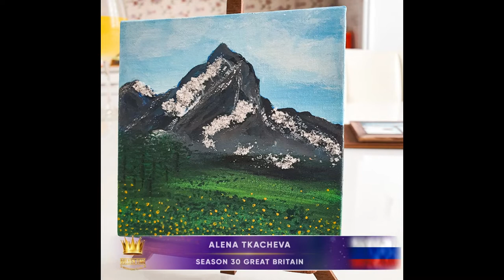Golden Time Talent | 30 Season | Alena Tkacheva | INTERIOR PAINTING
Имя участника или коллектив: Alena Tkacheva

Страна: Russia

Город: Ulan-Ude

Название конкурсной работы: Мунку-Сардык

Размеры работы: 100×100×5 мм

Материал исполнения: Акрил, текстурный песок

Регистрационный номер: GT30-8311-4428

Номинация: Интерьерная живопись

30 Season

Участие в других конкурсах и фестивалях / творческие достижения: 2021 - обучение в ERA art-stidio интерьерной живописи.
Самостоятельно изучаю новые техники и комбинации материалов.